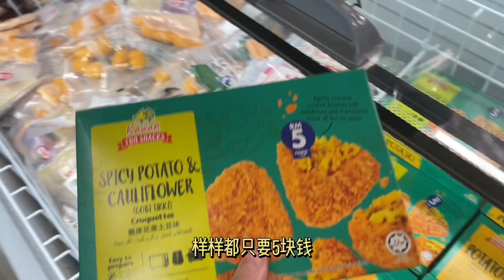大马也有两元店！